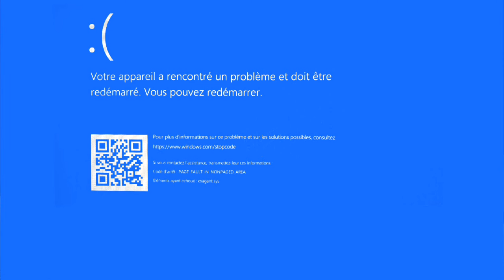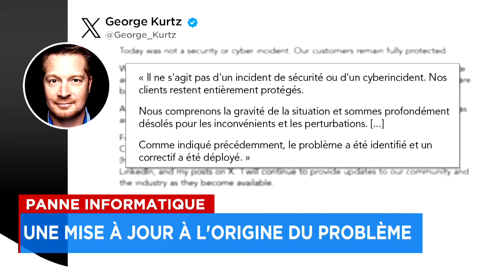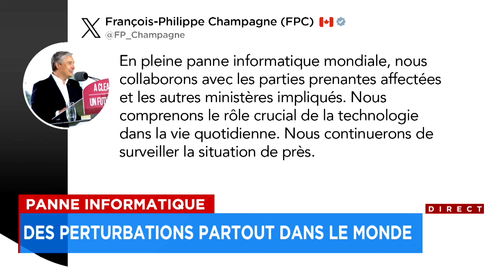Panne informatique: plusieurs vols retardés ou annulés - Reportage, 18h